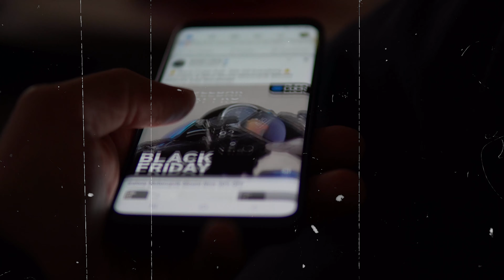How Much to Invest in an E-commerce in Pakistan | E-commerce Startup in Pakistan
How Much to Invest in an E-commerce Venture in Pakistan  E-commerce Startup in Pakistan

Get a Free professional website for your business without spending a lot of money. With Hostinger hosting, you can save up to $500 and get a free premium theme, plugins, and design. Just click on above link, buy any hosting plan, and we'll help you with the rest.

Cheers
IsmailBlogger